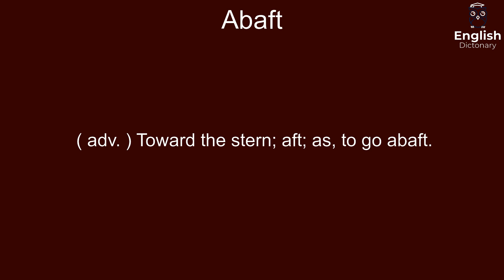Abaft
( adv. ) Toward the stern; aft; as, to go abaft.